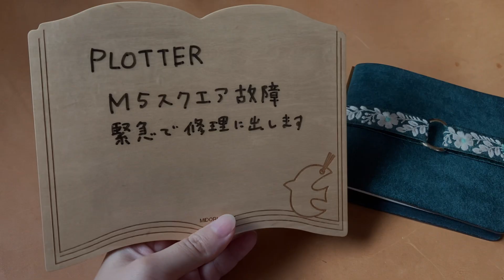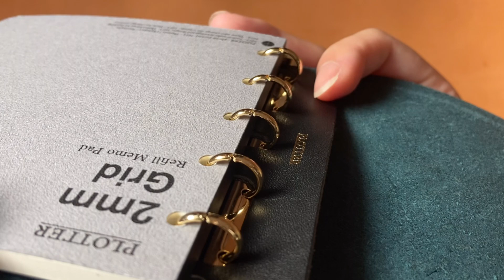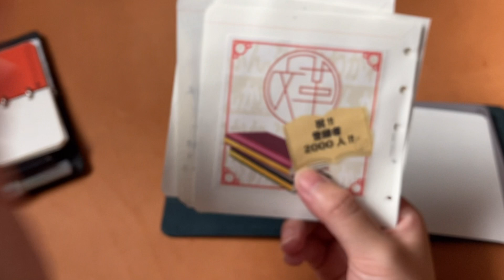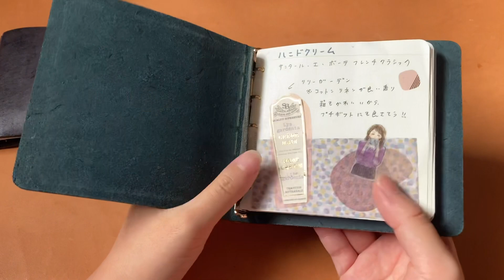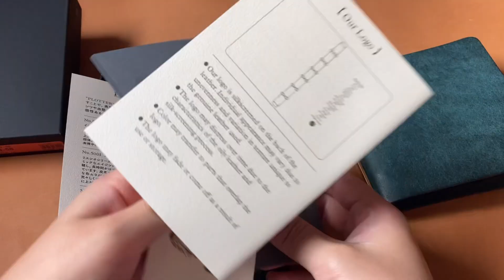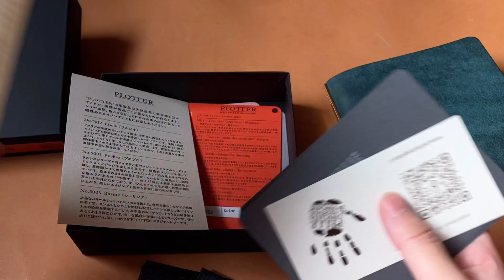【PLOTTER】M5スクエアが故障しました｜システム手帳の故障｜ポップアップストア購入品の修理について